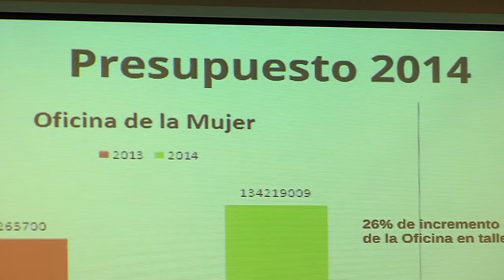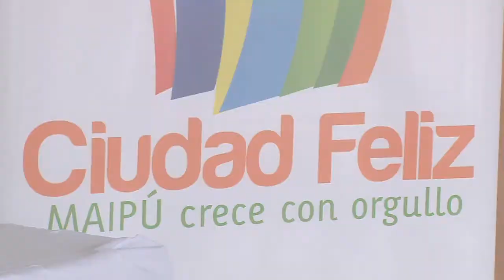MONITORES DE OFICINA DE LA MUJER PREPARAN SEGUNDO SEMESTRE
A través de diversas jornadas con los talleristas municipales, Jaime Azúa- Director de DIDECO- reconoció la importante labor que desarrollan a diario en la comunidad.
Reforzando el compromiso de cada uno de ellos con la gestión del Alcalde de Maipú, Christian Vittori, se compartieron metas y analizaron mejoras en cada área. Las imágenes pertenecen al encuentro desarrollado con los monitores de la Oficina de la Mujer.